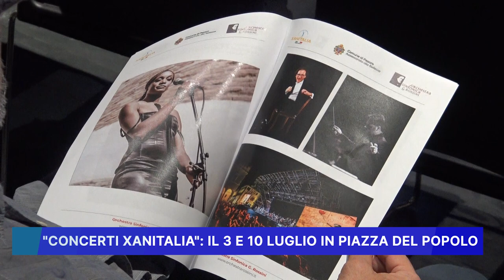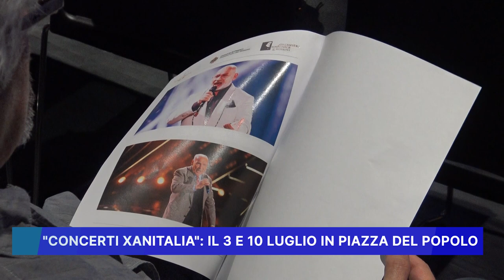CONCERTI XANITALIA, IL 3 E 10 LUGLIO IN PIAZZA DEL POPOLO